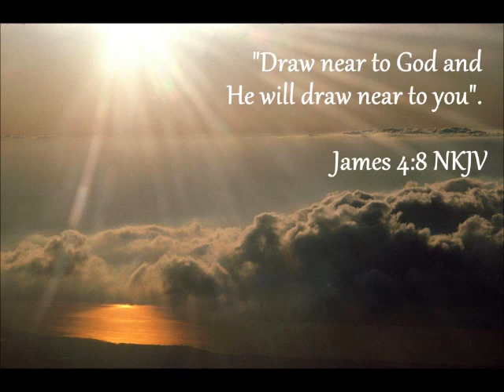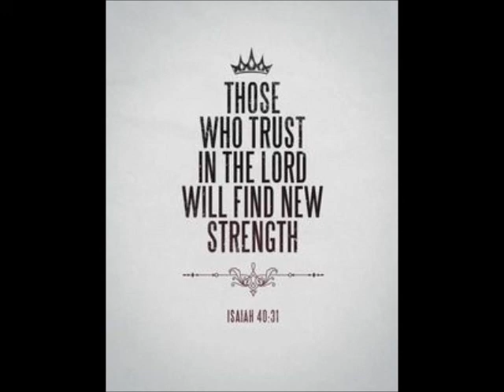261014 - Sermon by Rev. Gilbert Soo